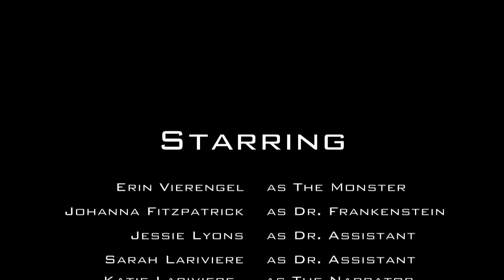Frankenstein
Speech and Expo project